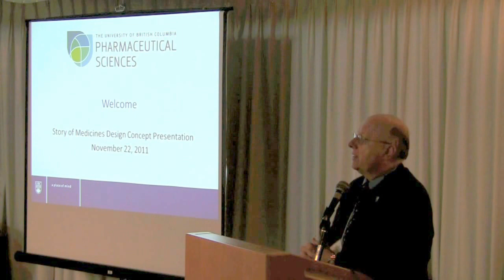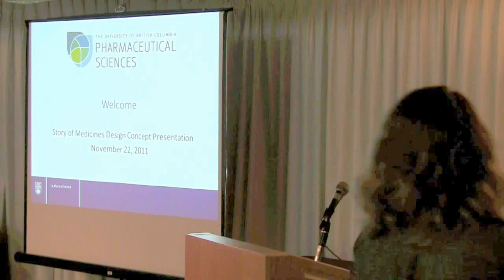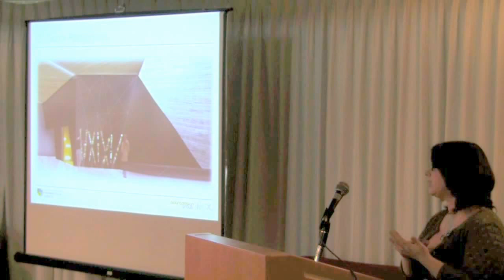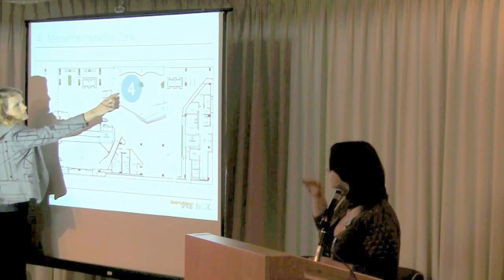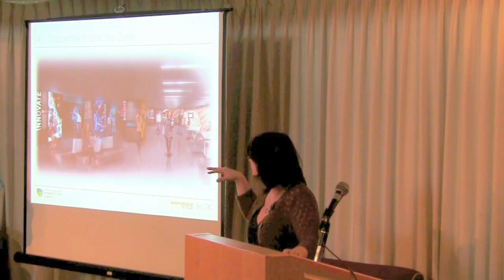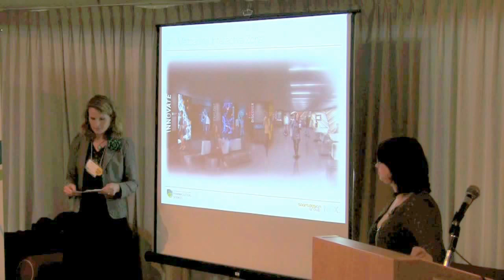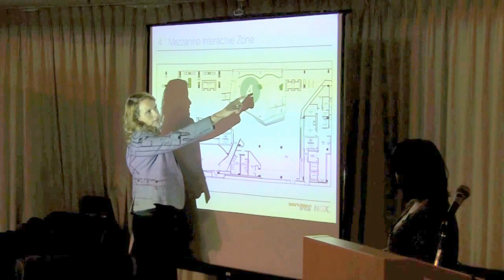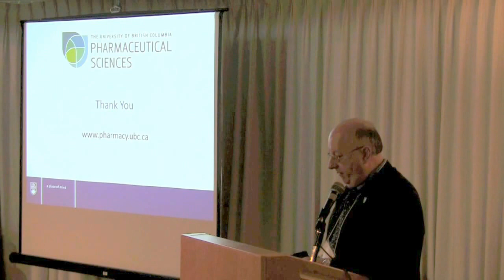Story of Medicines Design Concept Presentation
On November 22, 2011, the Faculty of Pharmaceutical Sciences at UBC held a special event to unveil concept drawings for The Story of Medicines. An interactive and immersive exhibition experience, The Story of Medicines will be featured in the Faculty's new building opening Fall 2012.